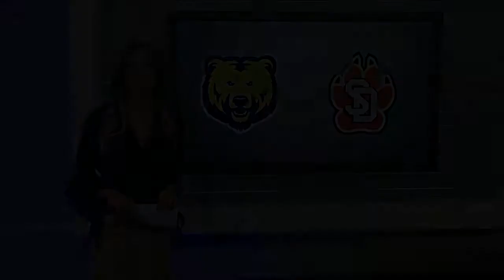South Dakota Preview 9/6/18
The South Dakota football team hosts Northern Colorado in the Coyotes’ 2018 home opener this Saturday at 2:00 PM. Hear USD Head Coach, Bob Nielson’s, thoughts on Saturday’s match-up with a gritty Bears team as well as learn Kelly’s three keys to the game.